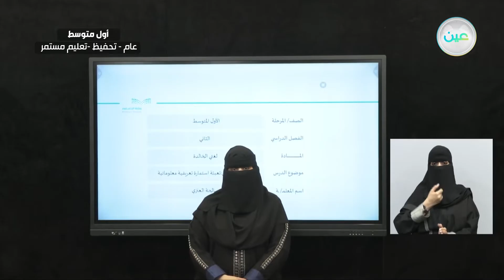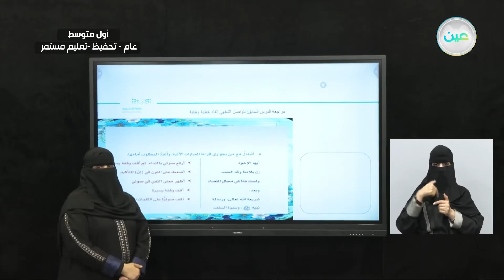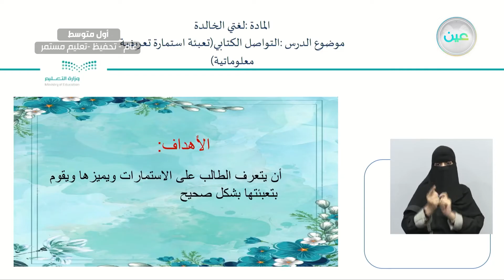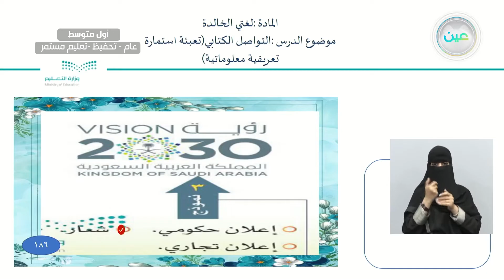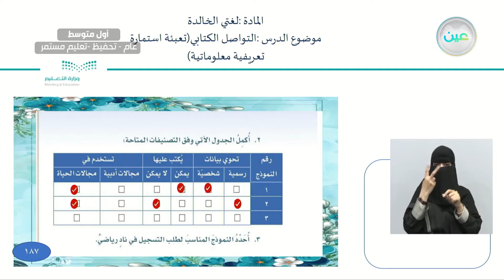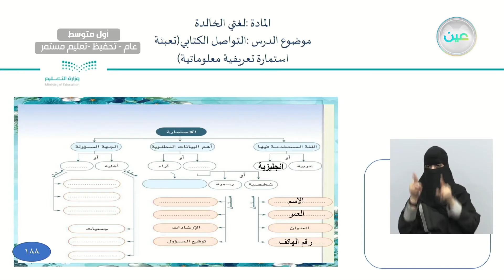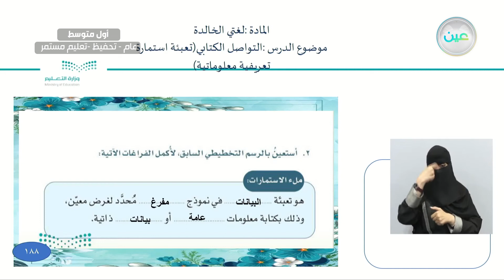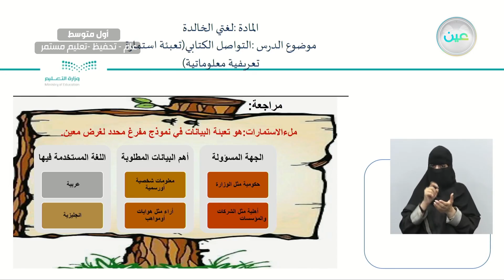التواصل الكتابي(تعبئة استمارة تعريفية معلوماتية) - لغتي الخالدة - أول متوسط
الحصة الثانية - الخميس - الأسبوع الثاني - أول متوسط